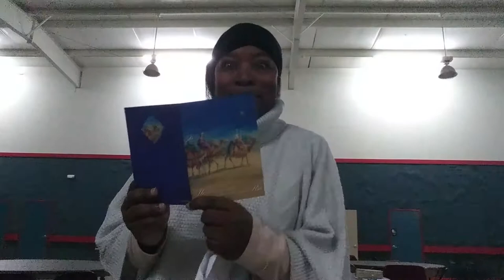Mail Call | Walsh Farms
My last mail of 2021...kinda like saying so long to an old friend. Oh well, on to the new year!